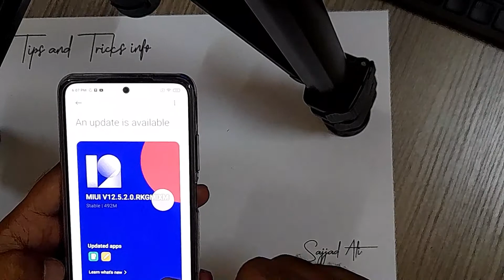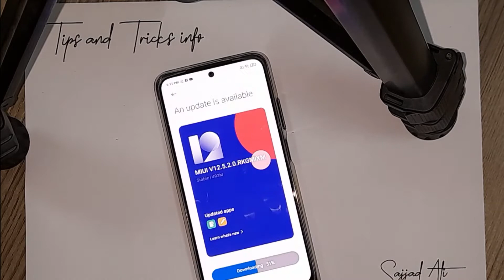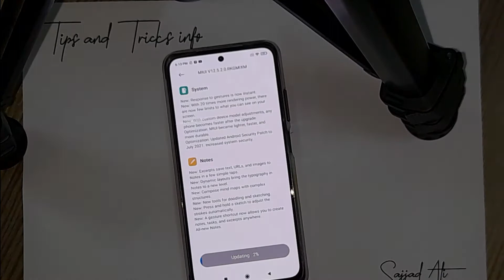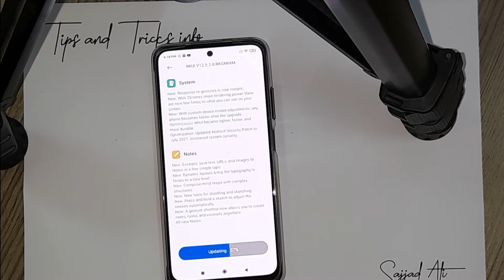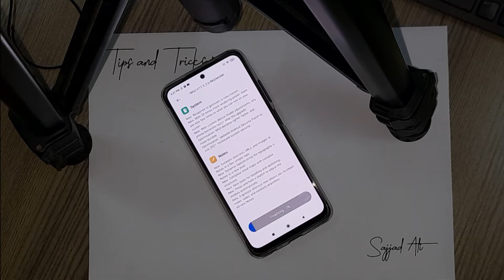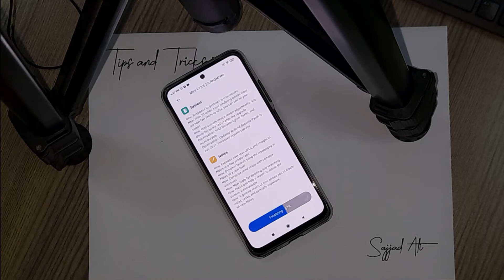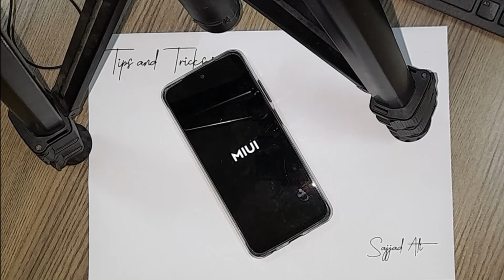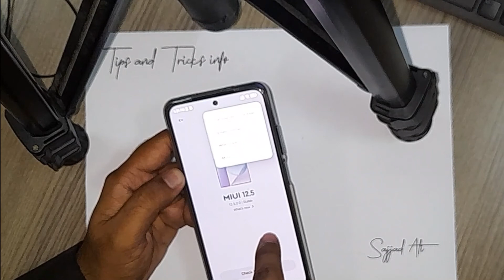Xiaomi MIUI Global 12.5.2.0.RKGMIXM ! REDMI NOTE 10 ! Tips and Tricks info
What's New
MIUI-V12.5.2.0.RKGMIXM

New : Response to gesture is now instant.
New : With 20 Times more rendering power, there are now few limits to what you can see on your screen.
New : With custom device model adjustments, any phone becomes faster after the upgrade.
Optimization : MIUI became lighter, faster, ad more durable.
Optimization : Updated Android Security Patch to July 2021. increased system security.

New : Excerpts save text, URLs, and images to Notes in a few simple taps.
New : Dynamic layouts bring the typography in notes to a new level.
New : Compose mind maps with complex structure.
New : New Tool for doodling and sketching.
New : Press and hold a sketch to adjust the strokes automatically.
New : A Gesture shortcut now allows you to create notes, tasks, and excerpts anywhere.
All New Notes.